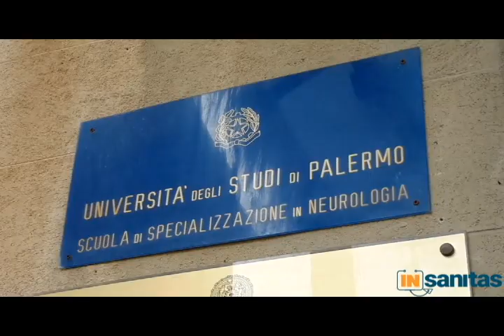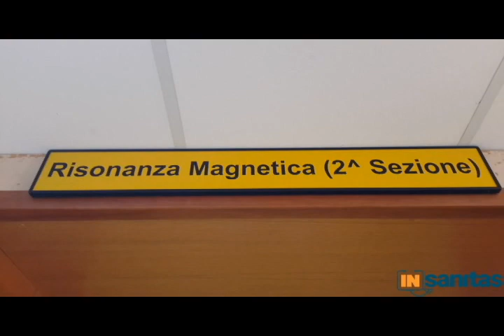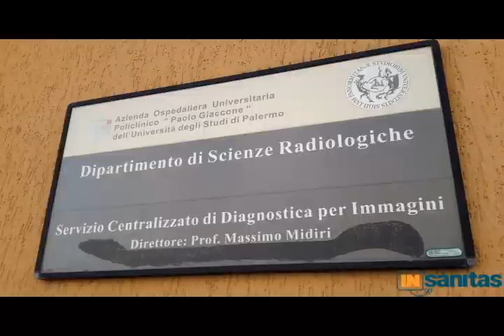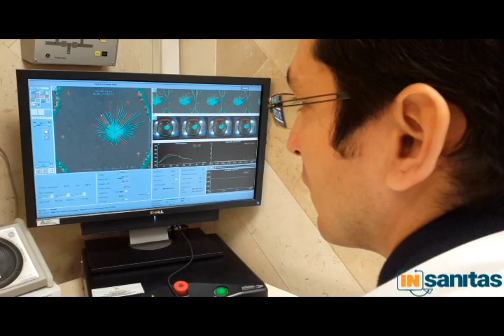Policlinico Giaccone, lotta innovativa al Parkinson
Presso il Dipartimento di Diagnostica per Immagini del Policlinico Universitario “P.Giaccone” è utilizzata la tcMRgFUS (transcranial Magnetic Resonance guided Focused Ultrasound Surgery), una procedura di radiologia interventistica che permette di trattare, alleviare e persino eliminare i sintomi del tremore essenziale, del Parkinson tremorigeno e del dolore neuropatico cronico resistente. Le interviste video a cura di Insanitas.